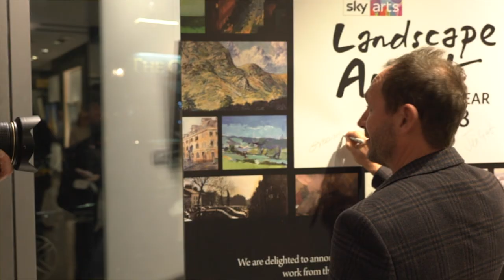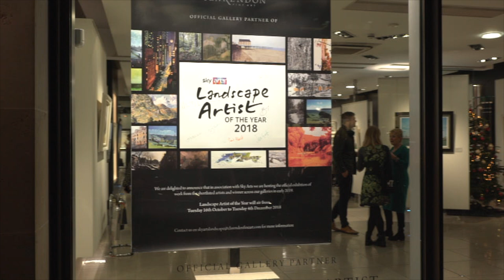Behind The Scenes: Landscape Artists At The Clarendon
Semi finalists from Sky Arts 2019 Landscape Artist Of The Year are invited to be part of an exhibition a the Clarendon Art Gallery, London.